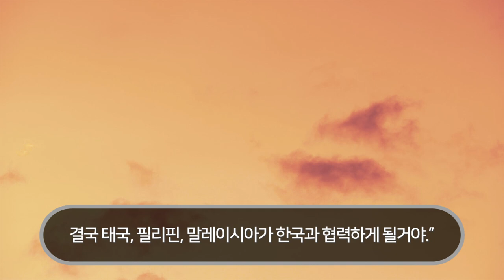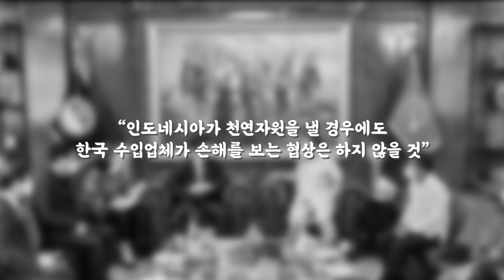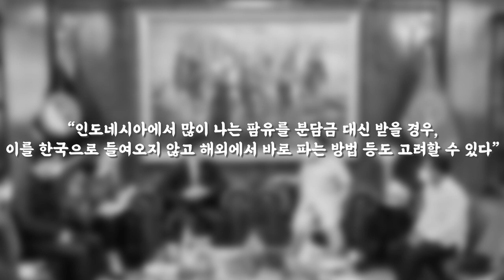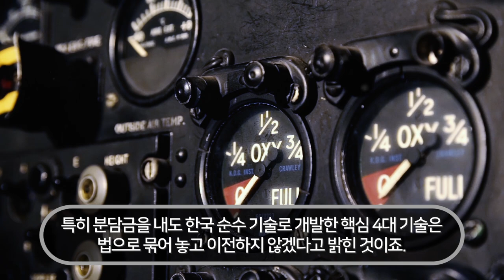돈 안내놓고 KF21 내놓으라며 안하무인하는 인도네시아의 뻔뻔함에 지켜보던 한국 정부 참교육 시작한 이유